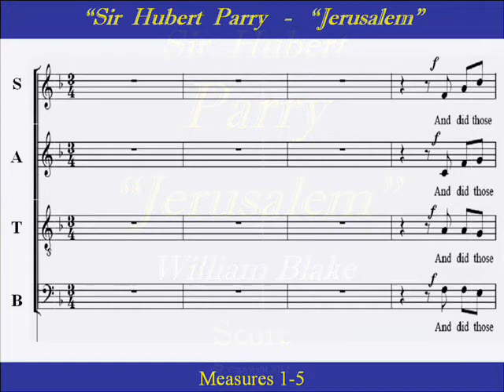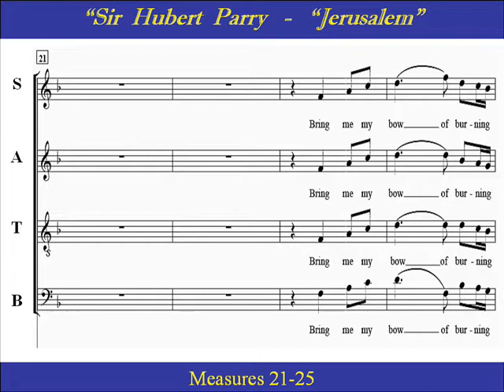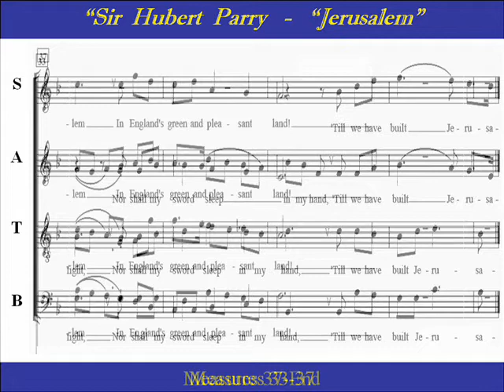Parry Jerusalem Score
SATB Choir Part Practice: "Jerusalem", (And did those feet in ancient time), music written by Sir Hubert Parry , is  from a  poem by William Blake as a Preface to his epic Milton.   It was inspired by the apocryphal story that a young Jesus, accompanied by his uncle Joseph of Arimathea, who travelled to the area that is now England. The legend is linked to an idea in the Book of Revelation (3:12 and 21:2) describing a Second Coming, wherein Jesus establishes a new Jerusalem ,  a place of universal love and peace.